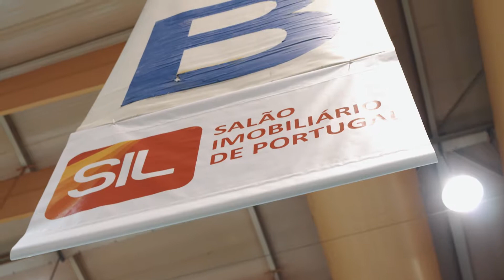SIL 2017 - Consultor I@D Francisco Marquito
Francisco Marquito, consultor imobiliário I@D Portugal
SIL - Salão Imobiliário de Portugal 2017